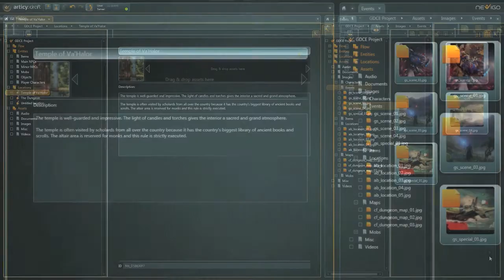Games, Cognition, and Emotion Conference Teaser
The conference focuses on the experience of playing video games from a cognitive perspective. Within the field of media studies (and film studies in particular) cognitive psychology has had a strong influence on the theoretical modeling of audience activity and specific aesthetic experiences, such as empathy, identification, and the emotions. The conference aims to bring together scholars from different disciplines to discuss how cognitive psychology can be used as a theoretical framework for describing player's cognitive, affective and bodily responses to playing video games, and how it can inform the analysis of video games as artifacts designed to elicit such responses.

Twitter Hashtag